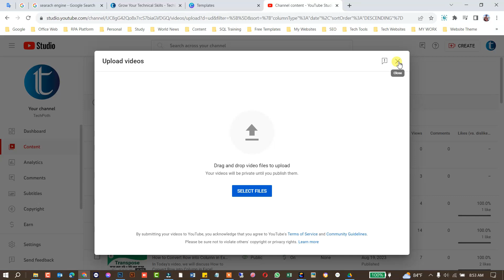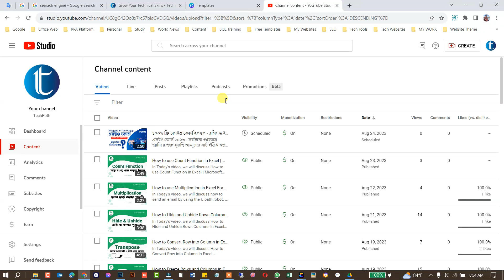How to Fix Error Monetization Loading | YouTube Guidelines 2023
In Today's video, we will discuss How to Fix Error Monetization Loading | YouTube Guidelines 2023. YouTube channel adsense error solved 2023.  If you want to learn more please watch my full video.

Timestamps:
0:01 Channel Intro
0:06 Today's Topic - How to Fix Error Monetization Loading | YouTube Guidelines 2023

*** ANTI-PIRACY WARNING ***
Please avoid methods of copying or duplicating the content, and help us support anti-piracy measures in every possible way. Legal action will be taken against those who violate the copyright of the following material presented!